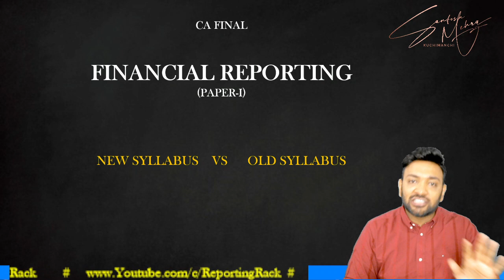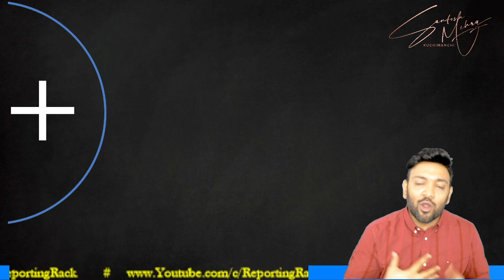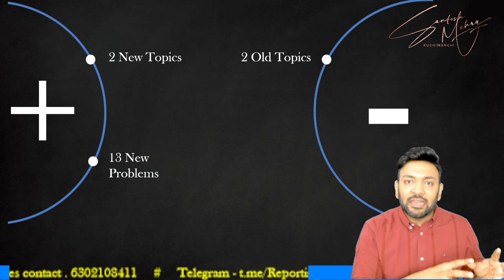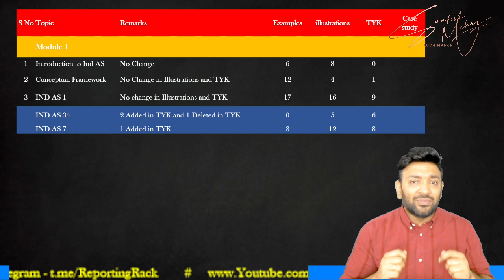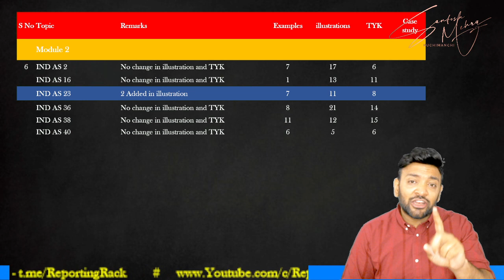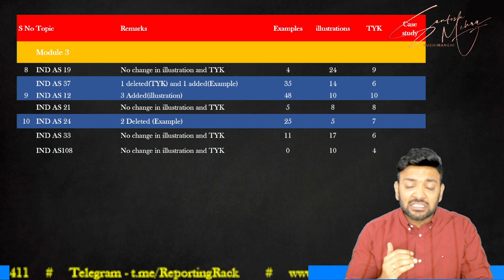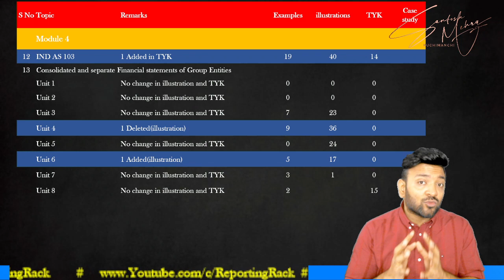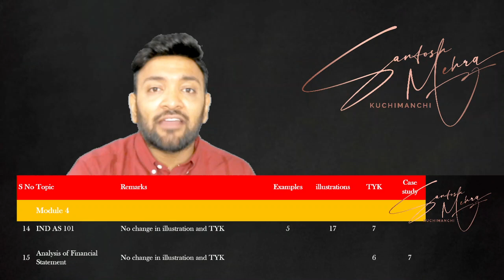The New ICAI CA Course Syllabus - Changes in CA Final - Financial Reporting (Paper-I)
The new course that is coming into effect from 2024 is the New Scheme of Education and Training (NSET) for the Chartered Accountancy (CA) course. The NSET was announced by the Institute of Chartered Accountants of India (ICAI) on June 23, 2023.

The NSET is a significant change from the existing CA course. It is designed to be more relevant to the needs of the modern business world and to prepare students for the challenges of the future.

Here are some of the key changes in the NSET:

The number of papers has been reduced from 10 to 8.
The duration of the course has been reduced from 5 years to 4 years.
The syllabus has been revised to include more topics on ethics, risk management, corporate governance, and sustainability.
The syllabus has been made more modular, allowing students to choose the modules that are most relevant to their interests.
The syllabus has been made more technology-oriented, with a focus on data analytics and artificial intelligence.
The NSET is a significant change from the existing CA course, and it is likely to have a major impact on the CA course. Students who are interested in pursuing the CA course should carefully review the NSET and make sure that it is a good fit for their interests and career goals.